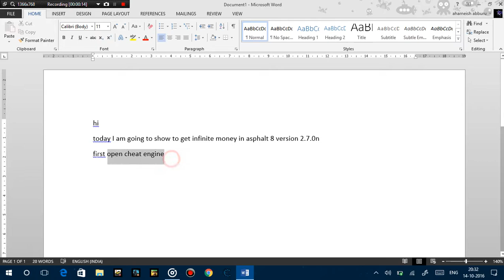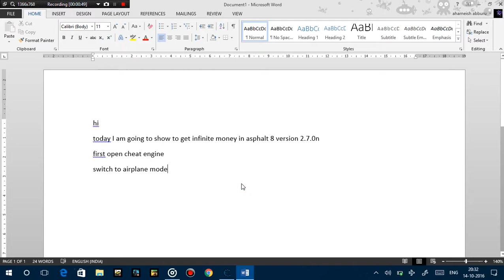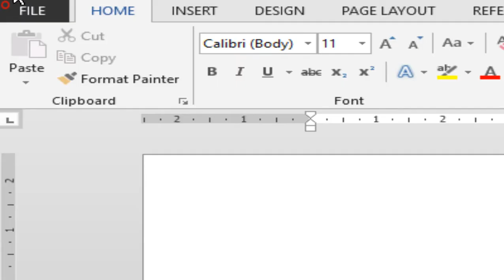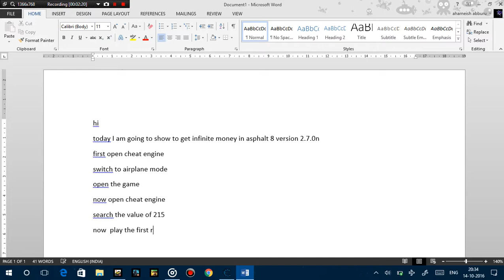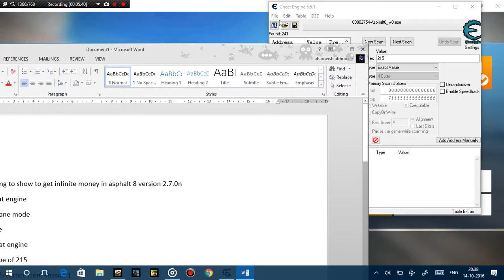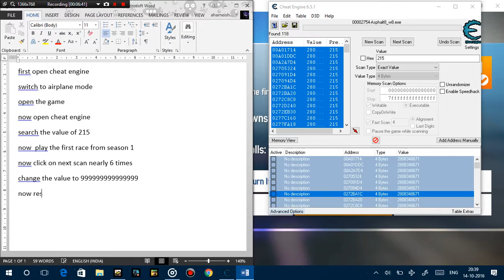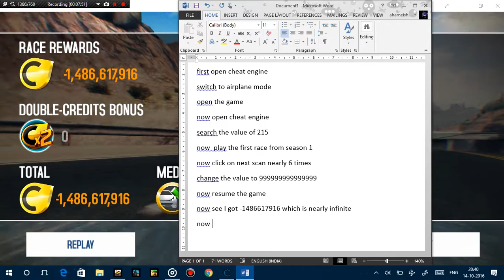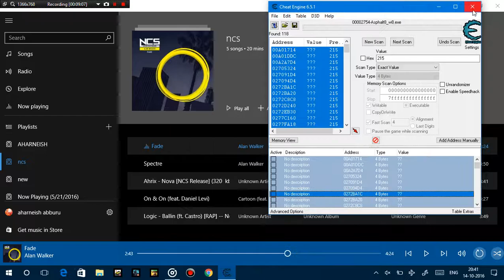ASPHALT 8 credits hack version 3.4.0m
sorry had to mute the music